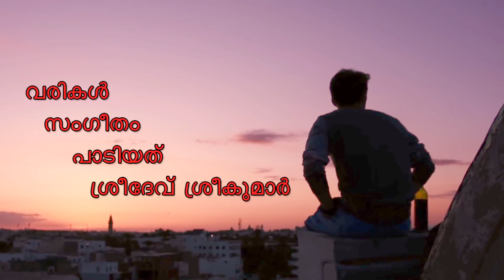നനവ്‌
A Sreedev Sreekumar Music Video